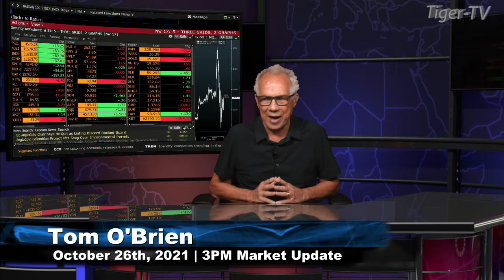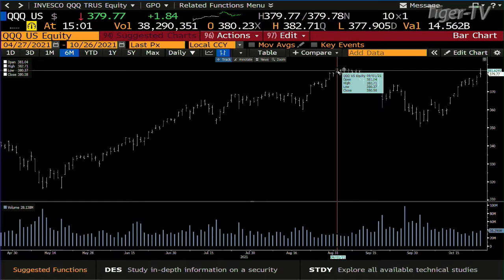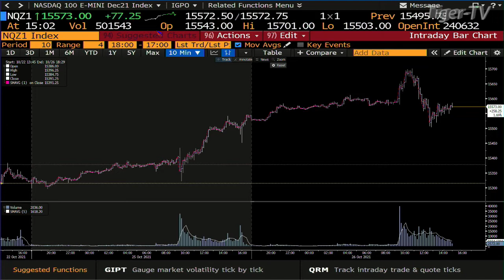October 26th, 3PM ET Market Update on TFNN - 2021